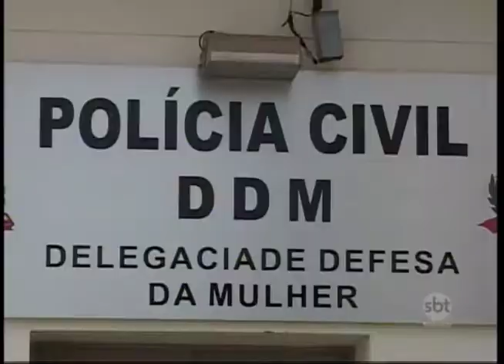Justiça ainda não decidiu o destino da bebê que foi abandonada em Penápolis